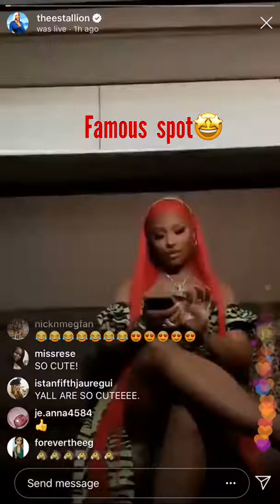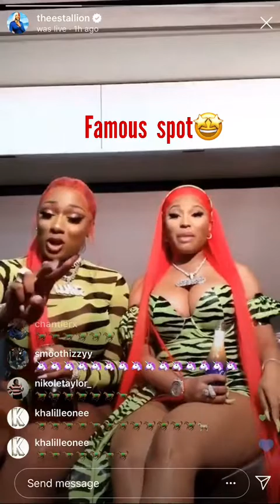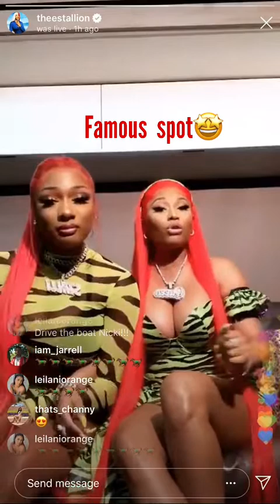MEGAN WANTS NICKI MINAJ TO DRIVE THE BOAT😩🤦🏽‍♂️🤔 IS SHE PREGNANT 😮🤫🤔🤭😉😌